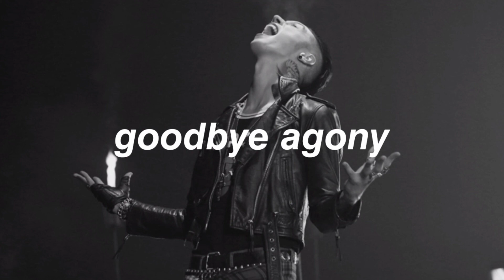black veil brides - goodbye agony [slowed + reverb]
Photograpy by Anabel DFlux